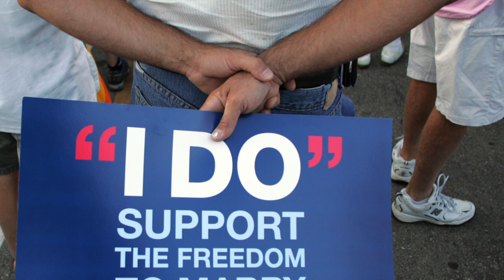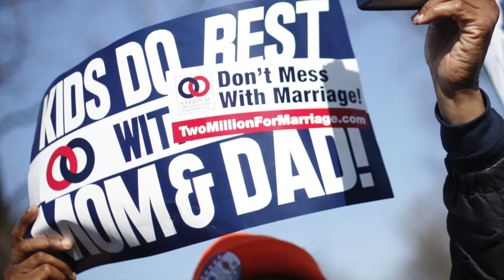Palm Springs anticipates Supreme Court ruling on gay marriage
People in Palm Springs think about same-sex marriage and anticipate the Supreme Court's ruling on California's Proposition 8.